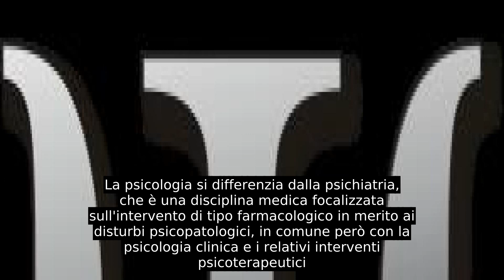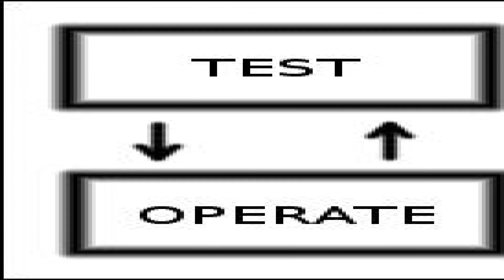Psicologia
La psicologia è la disciplina delle scienze umane, che studia il comportamento e la mente, attraverso lo studio dei processi psichici, mentali e cognitivi nelle loro componenti consce e inconsce, mediante l'uso del metodo scientifico e/o appoggiandosi ad una prospettiva soggettiva intrapersonale